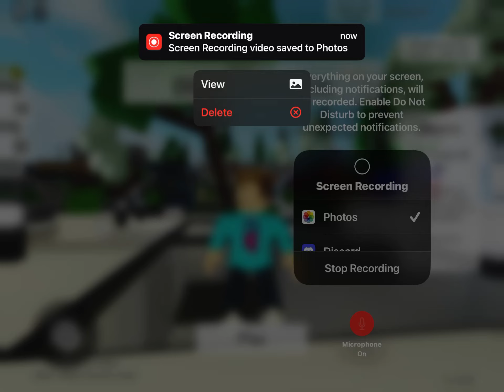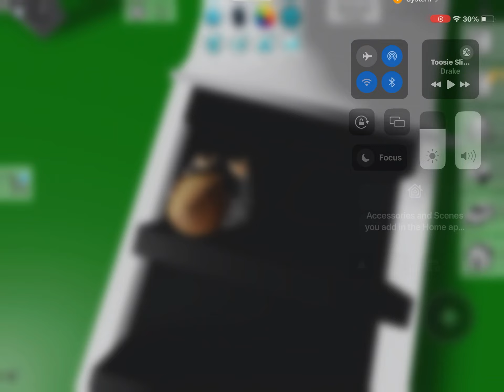Drake Push ups Track Review